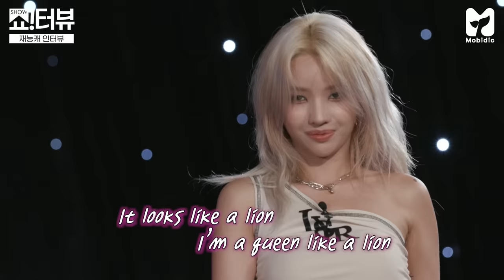[EN] 서바이벌이 낳은 괴물 (여자) 아이들 소연의 매력 삠삠 (BEAM BEAM) 인터뷰 《제시의 쇼!터뷰》 EP.58 by 모비딕 Mobidic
노래면 노래! 춤이면 춤! 랩이면 랩!
다 되는 올라운더 서낳괴 소연이 쇼터뷰에 떴다😆
제시가 검증한 갓쏘의 매력 삠삠 (BEAM BEAM) 인터뷰!
네버랜드가 좋아할 소연의 음원차트 공약은?